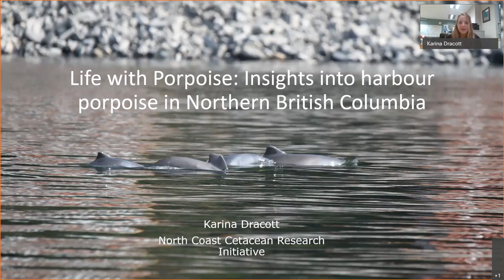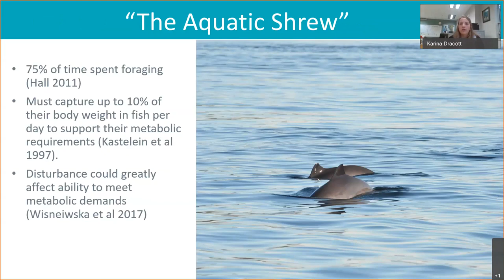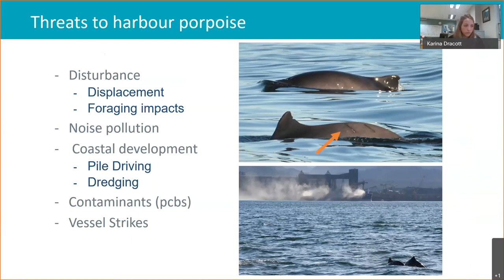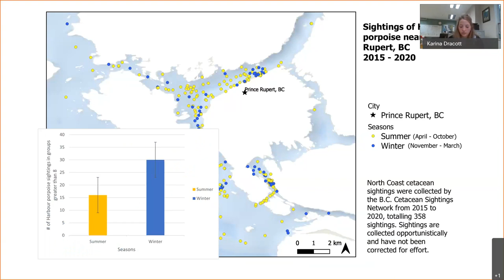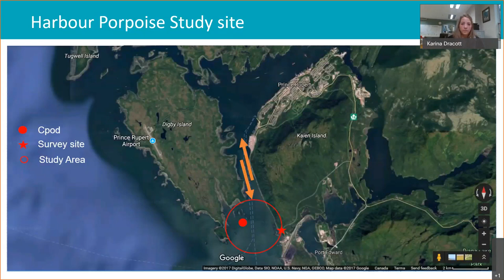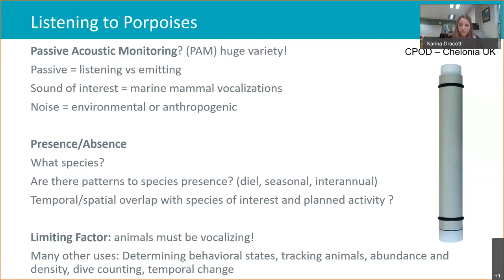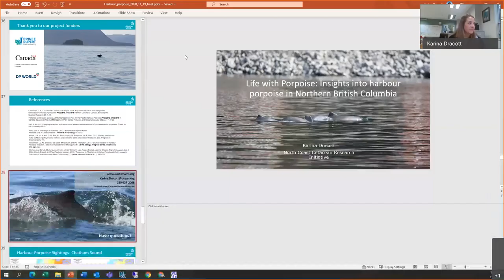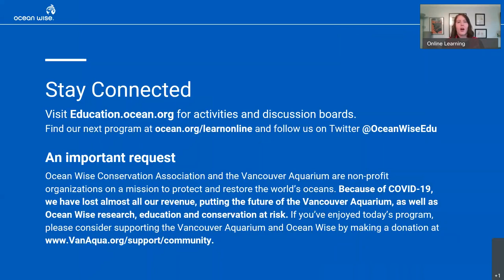Karina Dracott: Life with Porpoise - Insights into harbour porpoise in northern BC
Life with Porpoise: Insights into harbour porpoise in northern B.C. with Karina Dracott, Research Specialist, North Coast Cetacean Research Initiative

Come learn about the elusive and smallest cetacean found in British Columbia’s coastal waters. Harbour porpoise are known as the “aquatic shrews” of the ocean as they are constantly foraging for small fish. Join Karina Dracott, research manager, as she speaks to the North Coast Cetacean Research Initiative’s work documenting and “listening” to these amazing animals.